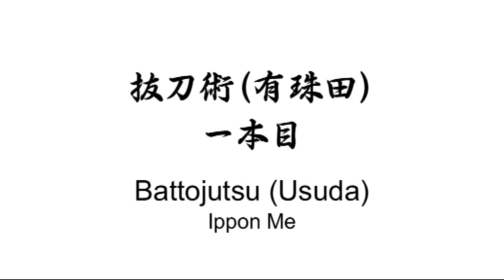Ogawa Ryu Battojutsu - Usuda - Ippon Me - Venezuela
Training in Venezuela - Battojutsu - Usuda - Ippon Me